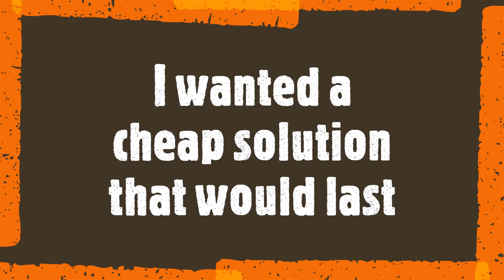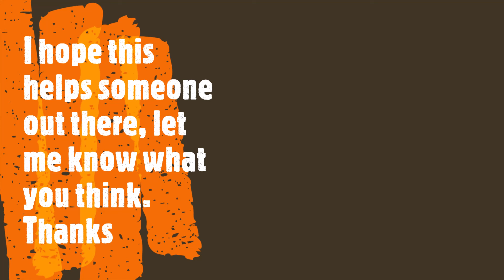Fastening deck boards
Easy, cheap solution to fasten deck boards from underneath